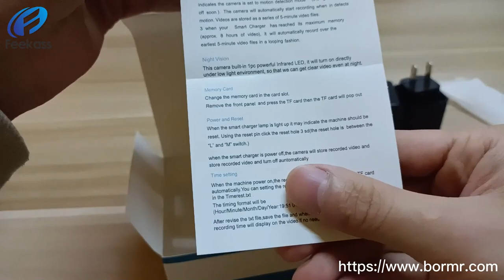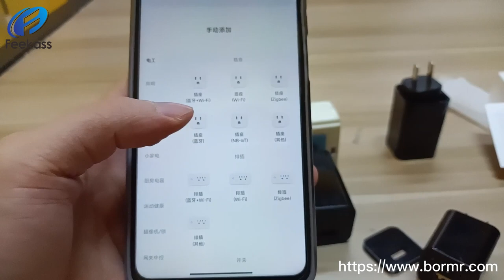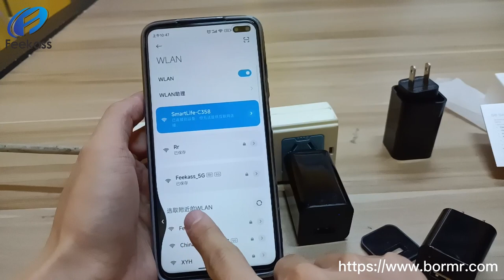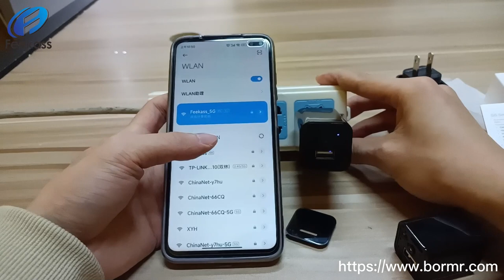usb hidden spy camera